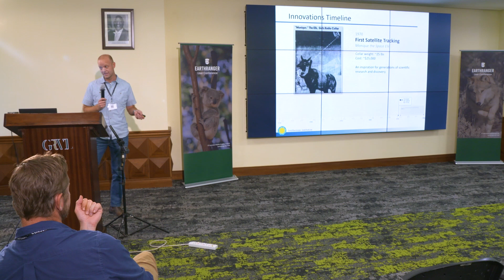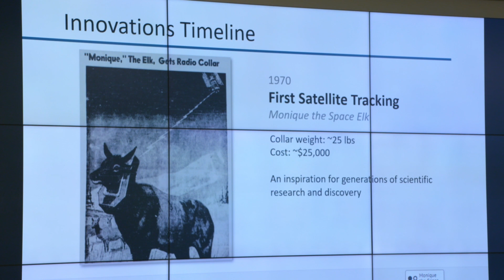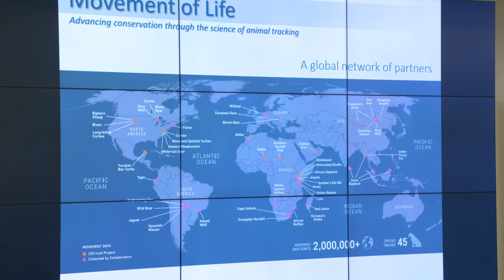2022 EarthRanger User Conference: Pushing Technological Boundaries To Improve Species Conservation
Smithsonian’s Movement of Life Initiative aims to advance biodiversity conservation through the science of animal tracking.

Smithsonian's Jared StabachI provides a brief background to this initiative, showcasing deep learning tools being employed to more efficiently monitor large mammals populations across grassland systems in aerial and high resolution satellite imagery.